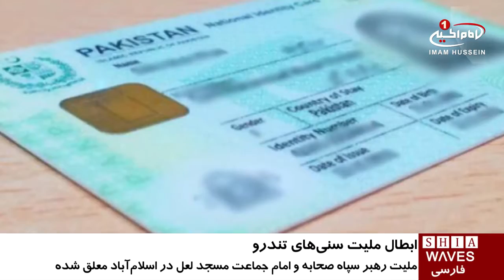تعلیق و ابطال ملیت سنی های تندرو در پاکستان / ۲۵ مهر ۱۳۹۵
تعلیق و ابطال ملیت سنی های تندرو در پاکستان

دولت پاکستان طی قانونی ملیت سنی های تندرو در این کشور را باطل میکند و در مرحله اول اجرای این قانون، ملیت بیش از 2 هزار نفر که بیشتر آنها از اعضای سپاه_صحابه و لشکر جهنگوی هستند به حالت تعلیق درآمده است.

محمد احمد لدهیانوی رهبر سپاه صحابه و «مولانا عبدالعزیز» امام جماعت مسجد لعل در اسلام‌آباد از شخصیت‌های تندروی مشهوری هستند که ملیت آنها به حالت تعلیق درآمده است.

طبق قوانین افرادی که ملیت آنها به حالت تعلیق درآمده برای مسافرت به شهرهای دیگر باید از کلانتری محل خود اجازه دریافت کنند و حتی برای سفرهای درون شهری نیز باید هماهنگی لازم با پلیس را به عمل آورند.

وزارت کشور پاکستان اعلام کرد: نام 2 هزار و 81 نفر برای به حالت تعلیق درآوردن ملیت به سازمان ثبت احوال ارائه شده است.

فردی که ملیت وی به حالت تعلیق درآمده نمی‌تواند حساب بانکی داشته باشد یا زمین و خودرو خرید و فروش نماید.